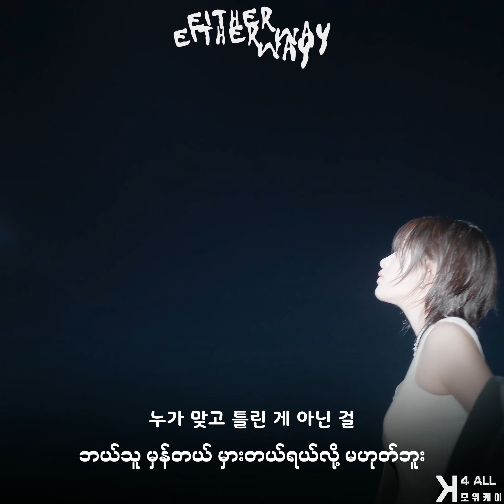[4K] IVE ( 아이브 ) - 'Either Way' ( Myanmar Sub )